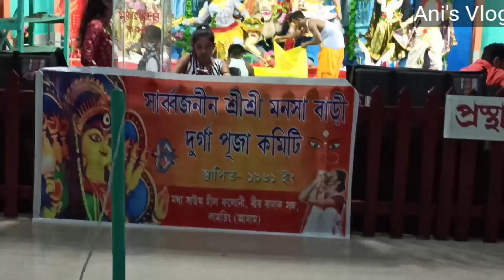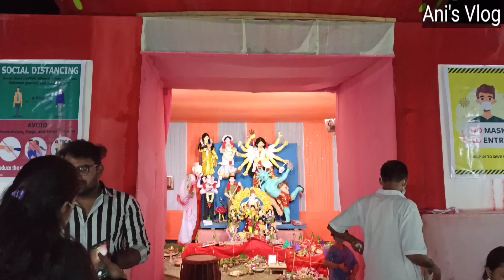Lumding Durga Puja 2020 | Lumding Durga Puja Dashami | Lumding Video 2020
Lumding,
Lumding video,
Lumding video 2020,
Lumding Durga puja,